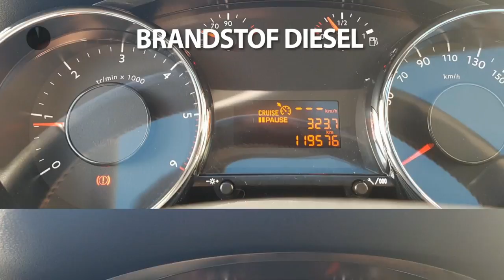Peugeot 3008 1.6 16V HDi 115PK NACI CLIMA PARKEERSENSOREN